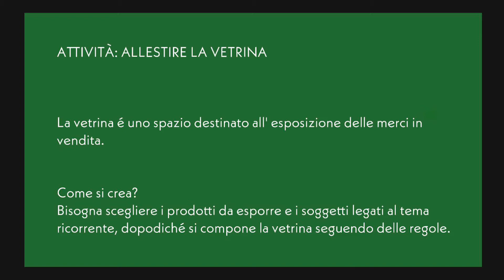Op Vendite 2 ALLESTIRE LE VETRINE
Video di presentazione dei laboratori del corso di formazione professionale Vendita negozio & commercio online realizzati dalle allieve del corso